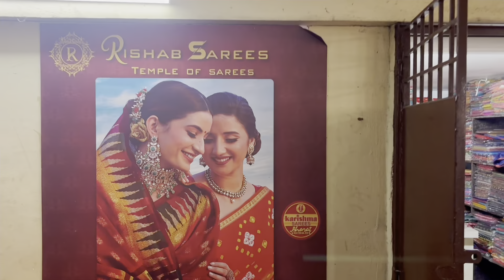300₹ Chennai யில் இப்படி ஒரு கடையா Raw silk, printed sarees,softy silk ,pink Zari sarees available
Rishab sarees
229 RK Mutt Road, Mylapore,
Chennai 600004
What’s app Number